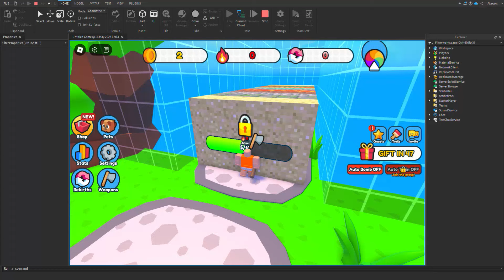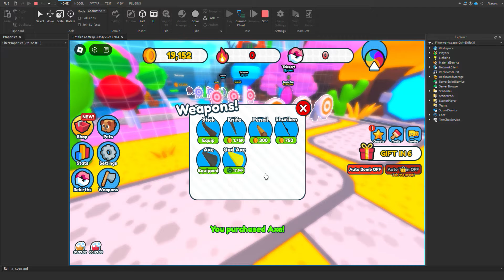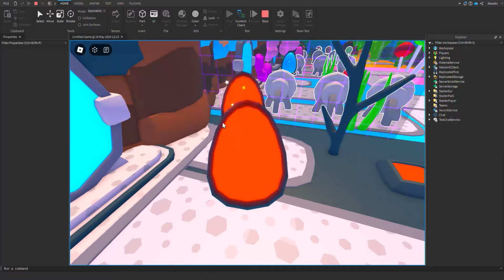Weapon Throwing Simulator Fully Scripted | UNCOPYLOCKED FREE